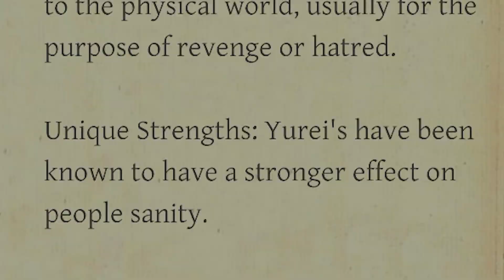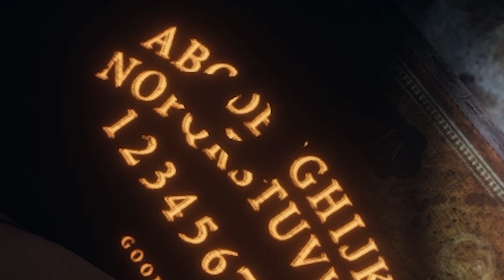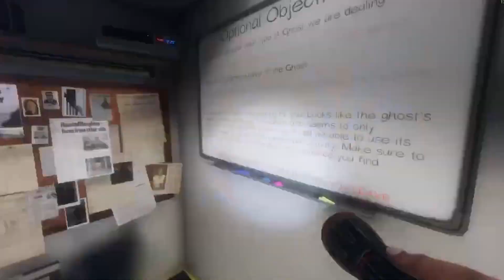I Got Scared (Phasmophobia)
in today's video i played phasmophobia i really got super scared I just wasn't really showing emotions xD

Tags ignore